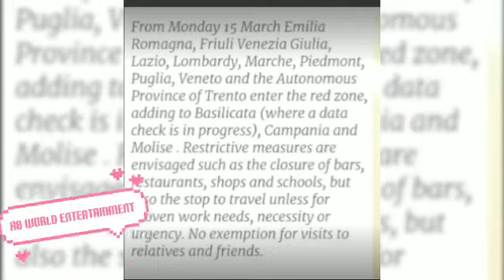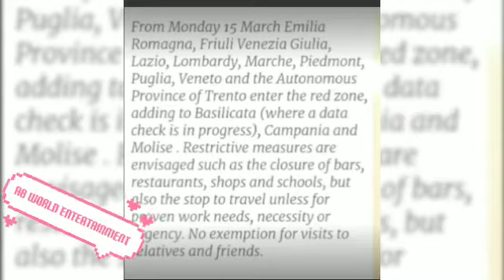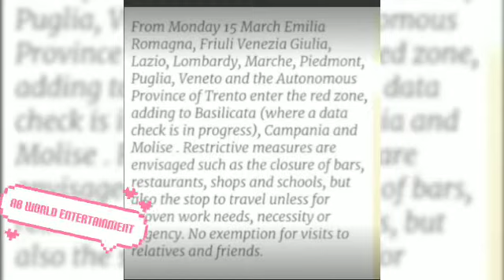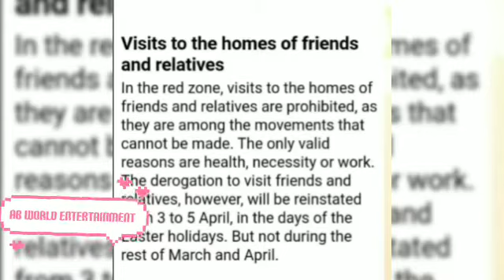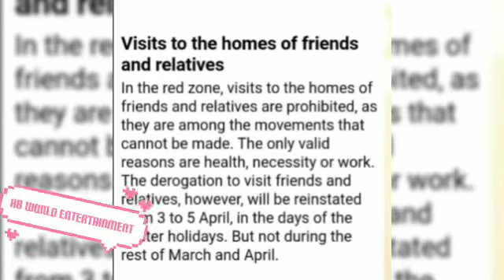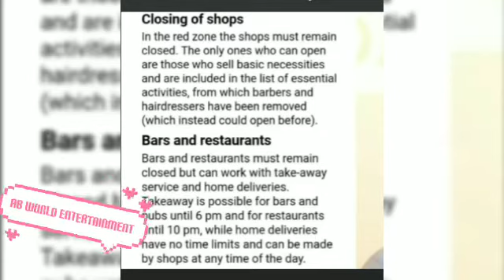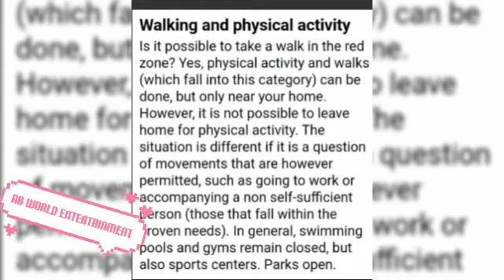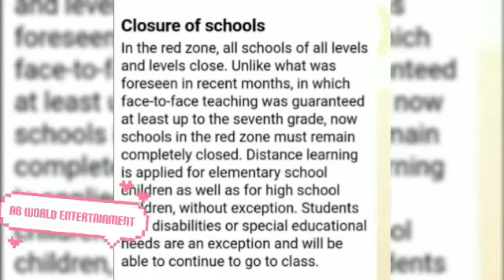NEW UPDATE! ABOUT ITALIAN OTHER LőCKDOWN FROM 15 MARCH TO 6 - APRIL WHAT YOU NEED TO NO